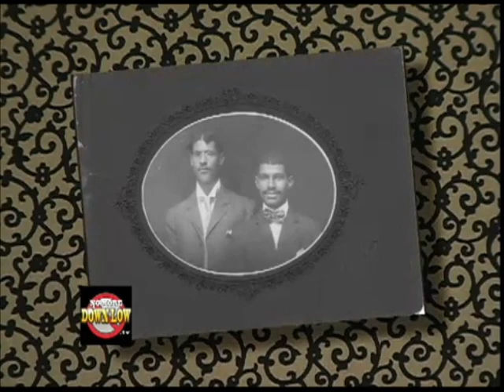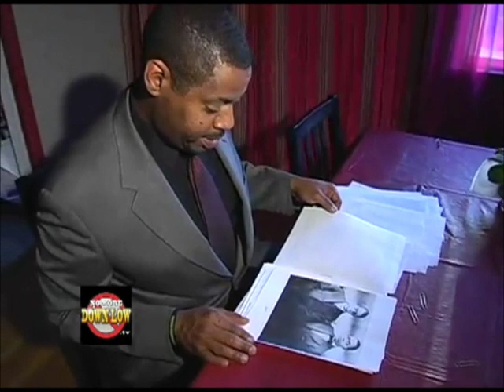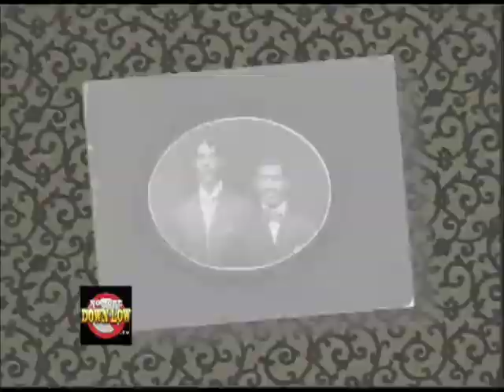Black History Month: Gay Edition - Episode 105 (part 2 of 4)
Black History Month: The Gay Edition.  From episode 105 of

In honor of Black History Month, NoMoreDownLow.TV Episode 105 features has an exclusive interview with curator Trent Kelly who gives us a glimpse into rarely before seen photos of black gay men since the mid-19th Century -- including a photo of black gay men during Civil War times. Plus, episode 105 takes us out to the first-ever LGBT night at an NBA game, including interviews with Magic Johnson, Sinbad, Fox Sports host Curt Manfee.  Meanwhile, if you haven't met George King then get ready to start craving Doritos!  And finally, we visit the Butch Voices fashion show where NoMoreDownLow.TV meets up with the Dapper Bois.

Gay Night at the NBA

Mark Noble reports on the first-ever Equality Night for gay, lesbian, bisexual, transgender & allied basketball fans at an NBA Clippers game. Featuring interviews with Magic Johnson, Fox Sports host Curt Menefee and Sinbad.

Black Gay History Month

An amazing collection of photos of black men called "Hidden in the Open." Collector & curator Trent Kelly invites us in and takes us on a black history tour, like no other, with images of black gay men from far back as the Civil War.

Super Bowl 2011 - Doritos Hunk Comes Out

NoMoreDownLow.TV guest host Kendall Hogan gets an inclusive interview with the star of the un-aired Super Bowl Doritos commercial hunk George King.

Butch Voices Fashion Show
Lawrencia Dandridge reports on a Butch Voices gender bending fashion show that introduces us to the Dapper Bois.